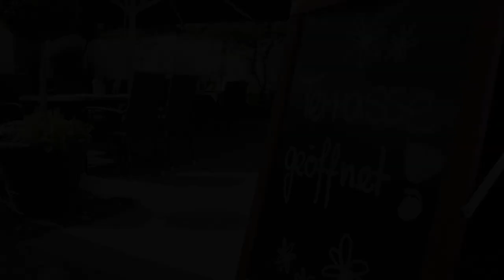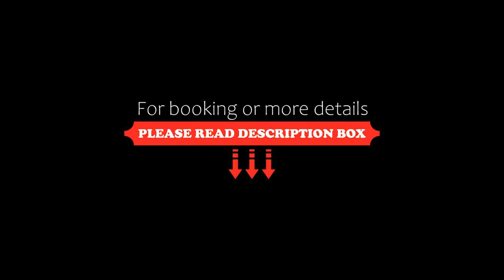Hotel zur Post, Brilon, Germany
About Property:
This 3-star hotel offers stylish dining facilities, a spa area and cosy rooms with free internet. It is centrally located in the health resort of Brilon, in the Sauerland region.
All rooms at the Hotel zur Post have cable TV and free WiFi. The rooms in the main building all offer a balcony.
A buffet breakfast is provided each morning. Restaurant Zur Post serves regional German cuisine, and the beer garden is open in summertime.
The spa area has a Finnish sauna, steam room and relaxation lou...
Property Type: Hotel
Address: Königsstraße 7, 59929 Brilon, Germany
Searching For
1. Hotel zur Post - Brilon - Germany
2. Hotel zur Post - Brilon - Germany Address
3. Hotel zur Post - Brilon - Germany Rooms
4. Hotel zur Post - Brilon - Germany Amenities
5. Hotel zur Post - Brilon - Germany Offers and Deals
Audio Credit:
Track Title: Reasons To Hope
Artist: Reed Mathis